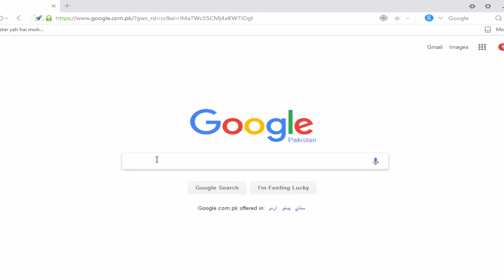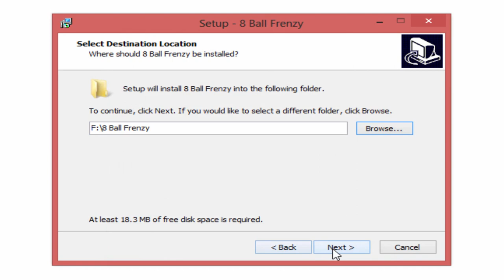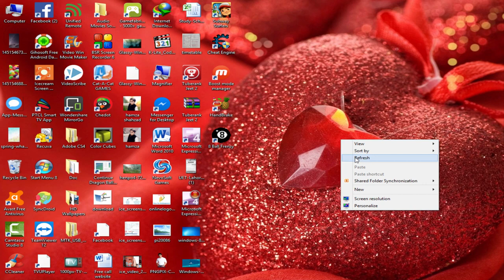How to download 8 ball pool for pc without bluestacks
Hello Friend How are you? I hope you are all fine. My Name is Hamza shahzad in this video I am going to show to to download 8ball frenzy in pc/computer/laptop very easy way in urdu language.

How to study online for all classes in Pakistan in urdu 2017

How to make intro for youtube videos in urdu/hindi